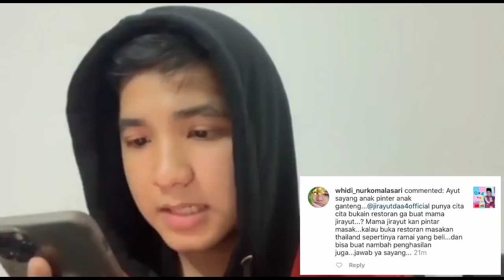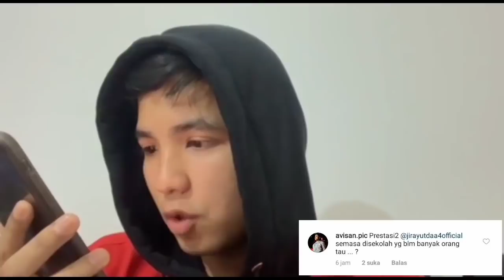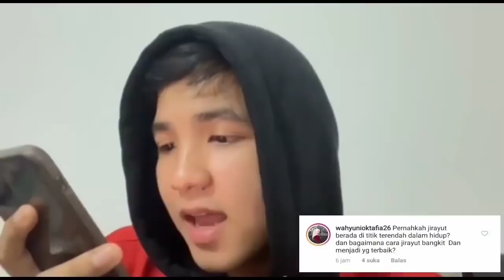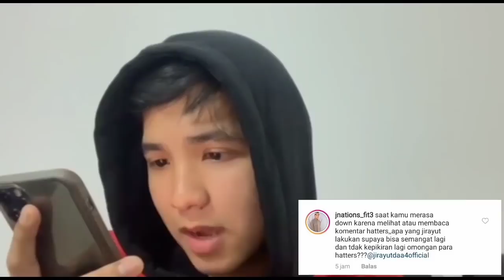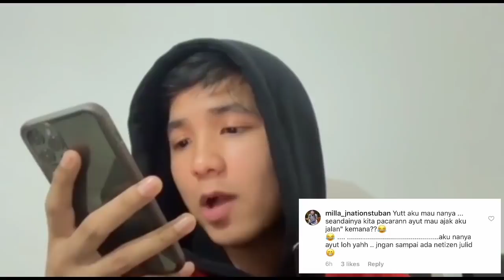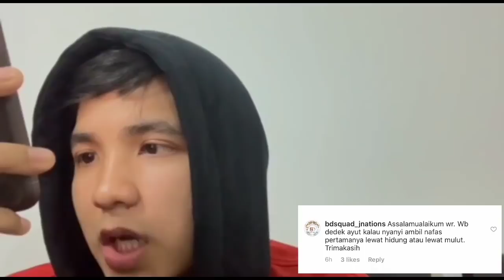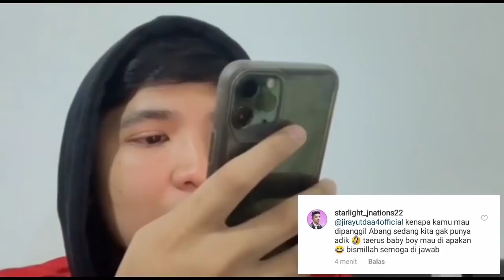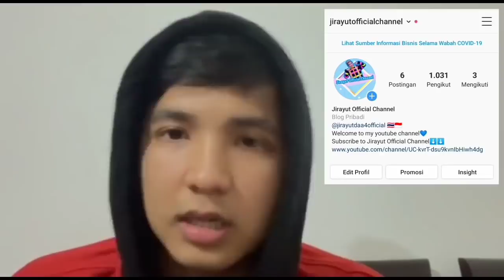Jirayut Kalau Pacaran Ngapain? | Q n A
Kembali lagi di jirayut official channel.. hai gaess.. ini adalah Vlog Q & A pertama Jirayut dan Jirayut merasa Excited banget.. 😁 Oke kali ini jirayut mau menjawab semua pertanyaan yang udah kalian tanyakan di IG Youtube kemarin.. semoga salah satunya ada pertanyaan dari kalian yaa.. 😉😁

Terima kasih untuk kakak - kakak Jnations dan teman teman yang sudah bertanya yaa.. 💙🙏🏻